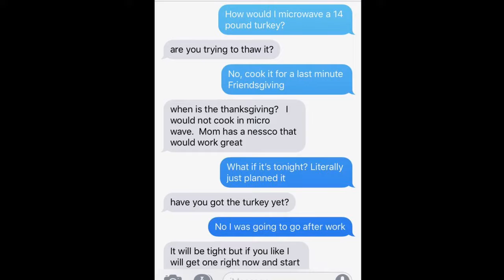Can You Microwave a Turkey?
Ridder, Scott and Shannen prank Shannen’s dad with the “can you microwave a turkey” challenge.   The reaction is priceless.